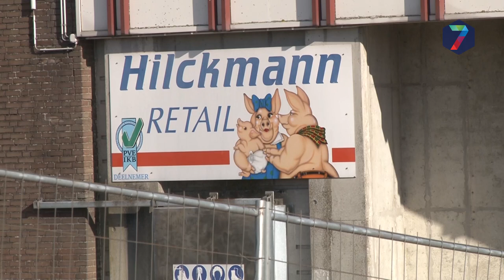Afscheid van slachthuis Hilckmann, de dieren en moeizame relaties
De expositie ‘still is koe’ in slachterij Hilckmann trok zaterdag veel bezoekers. Er werd stil gestaan bij de dieren en afscheid genomen, want na jaren van slacht en moeizame relaties wordt na dit weekend Hilckmann gesloopt.